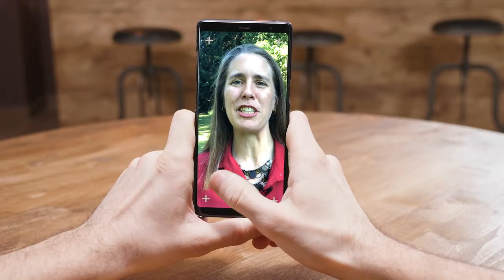Selling - Client Experience - What Do You Want? Video 1